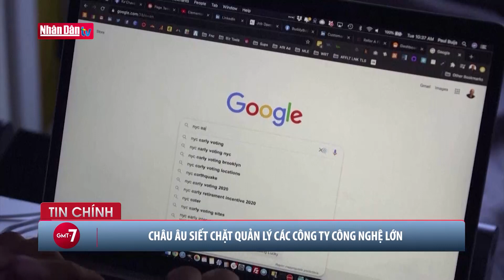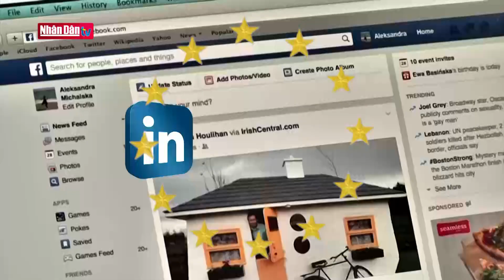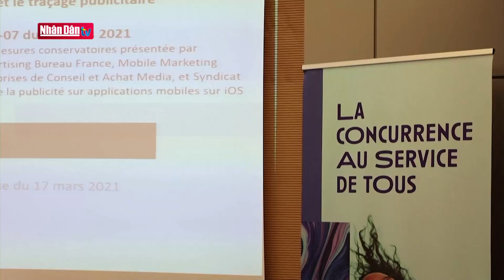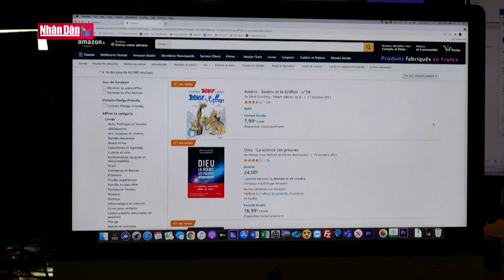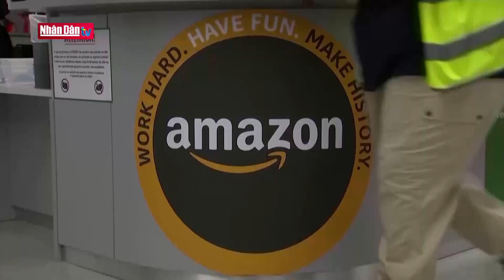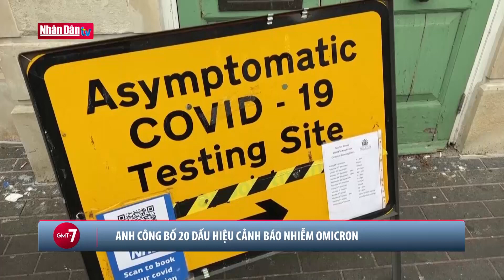Châu Âu siết chặt quản lý các công ty công nghệ lớn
Châu Âu siết chặt quản lý các công ty công nghệ lớn | Truyền Hình Nhân Dân
1. Dự Báo Thời Tiết Hôm Nay